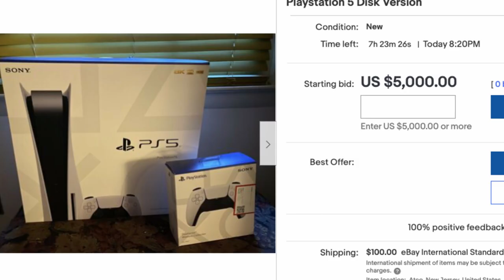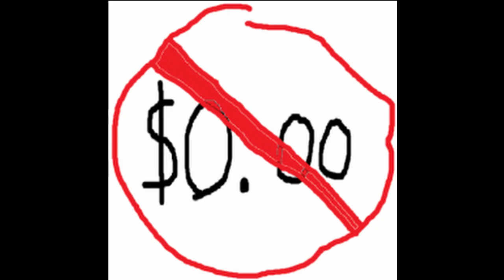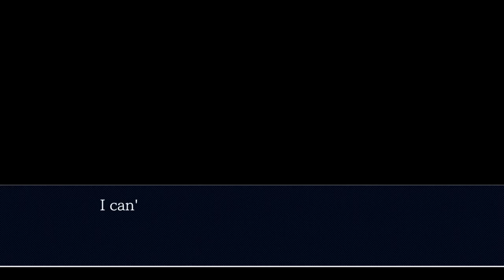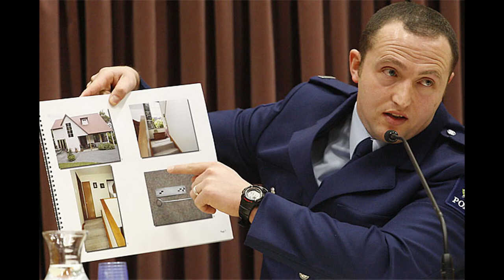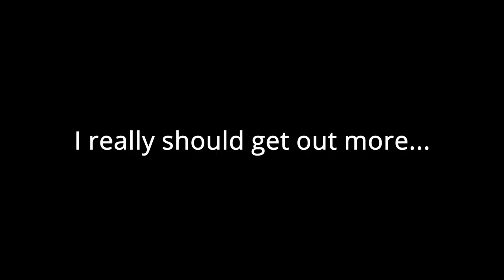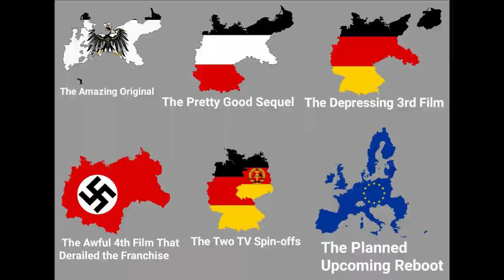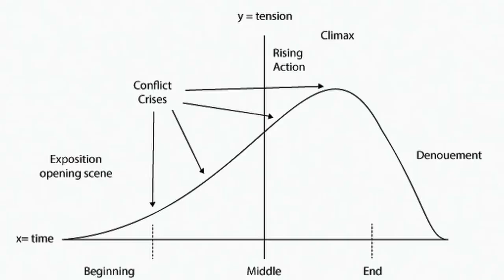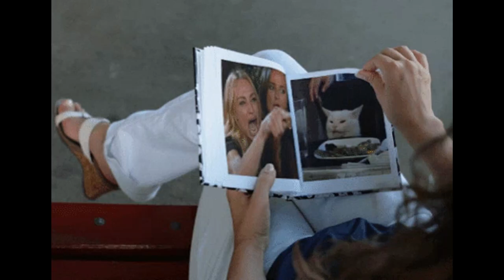Ranting About Ace Attorney For 14 Minutes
Ace Attorney Trilogy is getting pretty old, strangely enough I've never actually played the game so I though I might...

uhhh, is Ace Attorney Worth it in 2021? ummm... is Ace attorney as kino as everyone says? uhh. AceAttorney1080pHDFREEhindusubsEnglishNew2021

Is that enough buzzword for the algorithm?